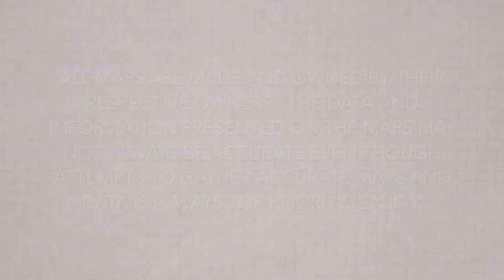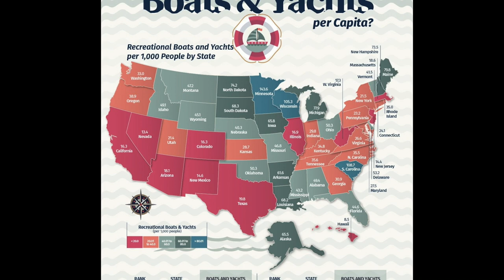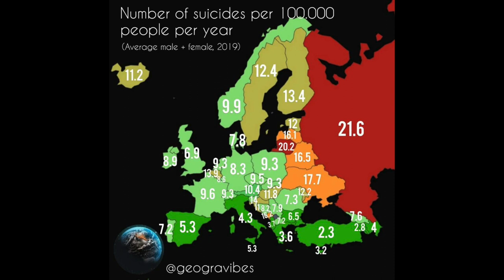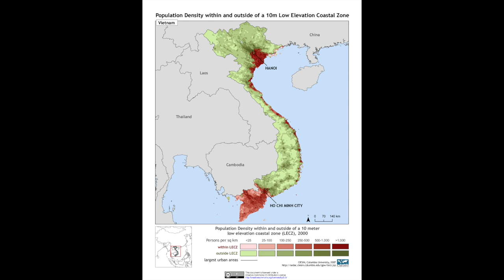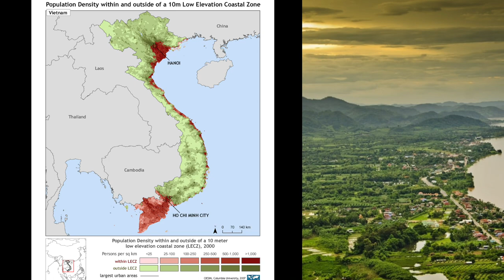Map Musings: Episode Four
Welcome to Map Musings where we explore fantastical, interesting, & weird maps!  We do a deep dive and explore maps and data maps from across the world.  It's a statistical and geographic adventure! What will we explore in this episode?  We check out soccer teams in England with a dash of toilet talk in India.  We also check out which states  in the US have the most boats per capital!  You don't get thrilling statistical map talk anywhere else! Join us in this episode of Map Musings!

Map Musings: Fantastical, Interesting, & Weird Maps. Episode Four
Maps, Statistics, Geography, Data Maps, Geographical Information!